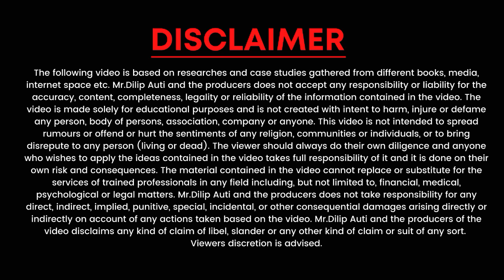4 Reason of sales failure | Secret formula of Sales | how to attract customers By Dilip Auti | Hindi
4 Reason of sales failure | Secret formula of Sales | how to attract customers By Dilip Auti | Hindi

Dilip Auti Is one of the best international Business Strategists in India.
International Business Coach, Life Coach  Appreciate By IAS, IFS, IPS Departments of India, Awarded by More than 12 Commissioners of India, 16 yrs. Experience in Sales & Marketing, Travel around the world Conducting Seminar in Dubai, Singapore, Kuwait, Malaysia, Influenced more than 20 lakh lives in last 10 yrs, TedX speaker & Great Motivator & Ably managed many Businesses, Consultancies & Counseling. He inspires and encourages individuals to realize their true potential.